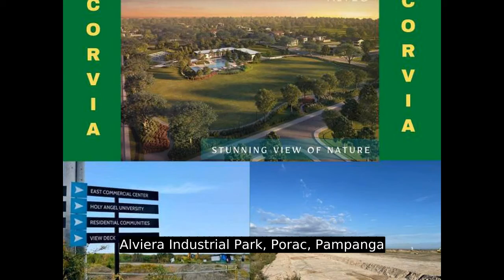FOR SALE Alveo Corvia residential Lot in Alviera porac pampanga